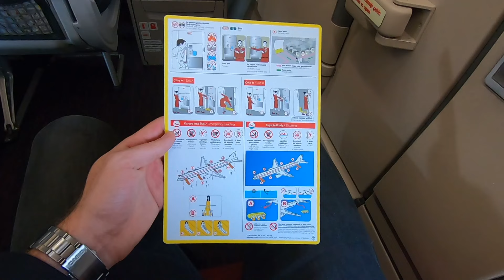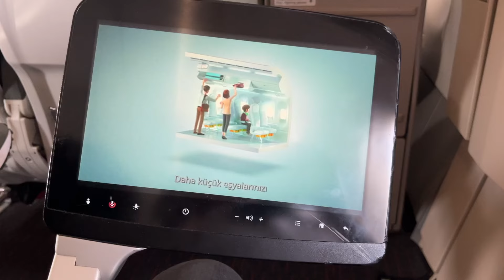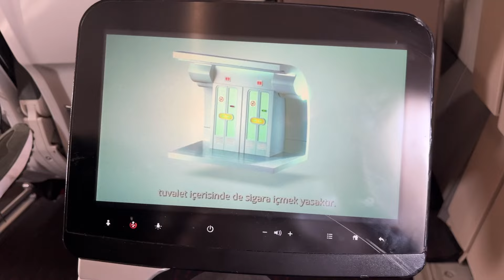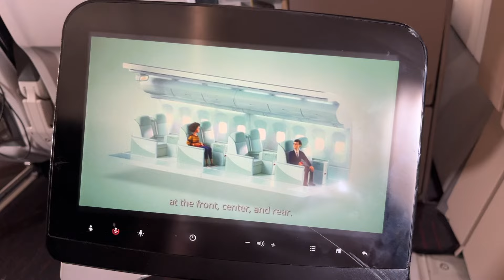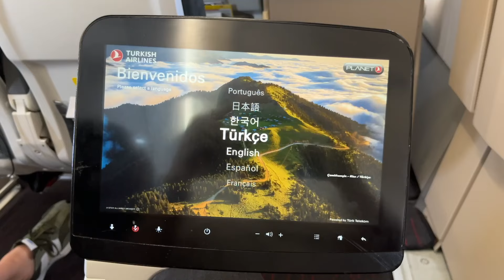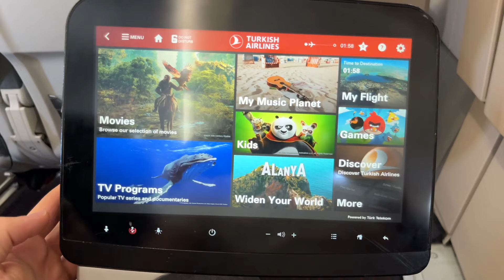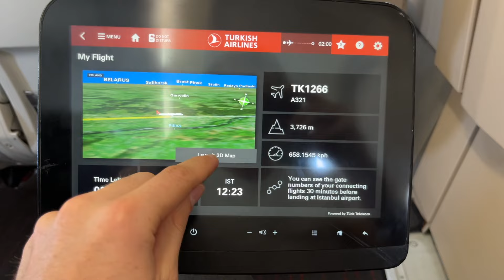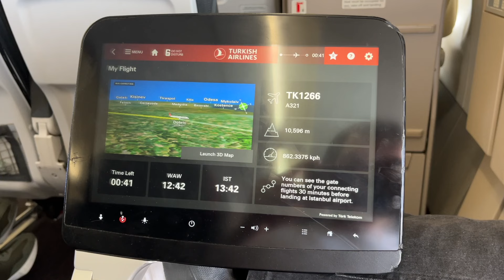TURKISH AIRLINES Airbus A321 (Economy) | Warsaw - Istanbul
Turkish Airlines Airbus A321 Economy Class Review | Warsaw (WAW) to Istanbul (IST) Flight Report

Welcome to my Turkish Airlines Flight Report! In this video, I’ll be reviewing the Economy Class experience on Turkish Airlines' Airbus A321. Join me as I fly from Warsaw Chopin Airport (WAW) to Istanbul Airport (IST). Get an in-depth look at the check-in process, the modern cabin, seat comfort, in-flight service, and more!

What to Expect:

Check-In & Boarding at WAW: Enjoy a smooth and efficient check-in process at Warsaw Chopin Airport.
Airbus A321 Cabin Tour: Explore the sleek and comfortable Economy Class cabin on Turkish Airlines’ Airbus A321.
Economy Class Seat Review: A detailed look at the seat features, legroom, and overall comfort during the flight.
In-Flight Service & Meals: Comprehensive review of Turkish Airlines’ food and beverage offerings, plus entertainment options.
Scenic Flight Views: Experience stunning aerial footage from takeoff in Warsaw to landing in Istanbul.

Super Thanks:

Show your support directly on YouTube with a Super Thanks!